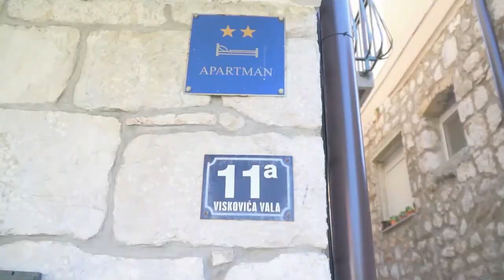Apartmány Granić Podaca - UBYTOVÁNÍ v CHORVATSKU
Ve spojení tradičního a moderního nabízíme 2 apartmány, kde si zaručeně odpočinete od ruchu města. Jsme v první řadě u moře, v krásné zátoce s oblázkovou pláží a bohatou nabídkou, jen 10m od apartmánů. Hostům nabízíme welcome drink a možnost projížďky lodí, hosté s pobytem na 10 a více nocí nabízíme zdarma oběd dle výběru (ryba, grilované maso, sépiové rizoto). Nabízíme výlety na Baćinska jezera vzdálená 15km a jízdu tradiční lodí po jezerech.